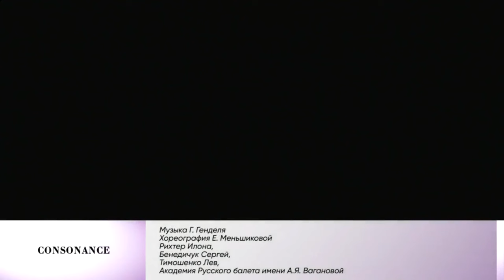"Consonance" by Vaganova Academy (Ilona Rikhter, Sergei Benedichuk, Lev Timoshenko)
Ilona Rikhter
Sergei Benedichuk
Lev Timoshenko
Vaganova Academy

Sirius Concert, 22 August 2023

All the best to the three of them! :)